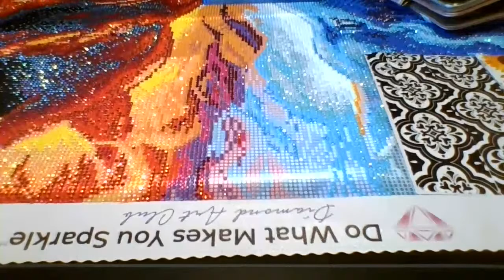Happy Birthhday live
Queen diamond 2020

Jennifer Lynagh